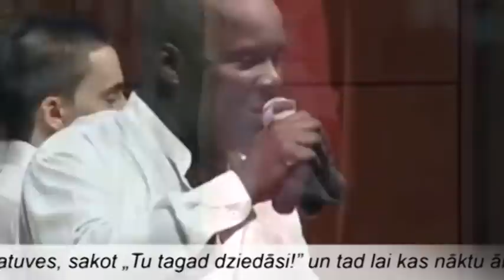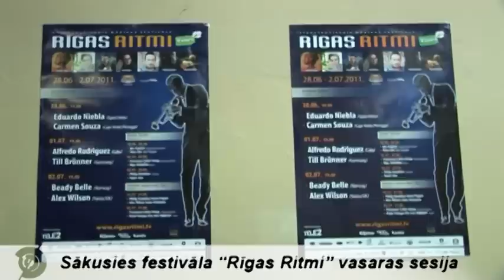Ir sākusies mūzikas festivāla "Rīgas Ritmi" vasaras sesija.